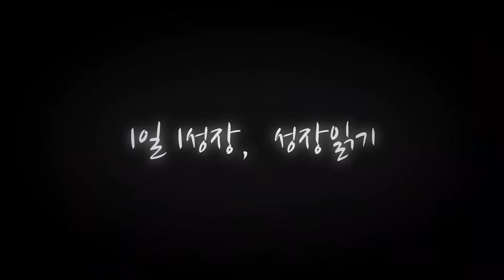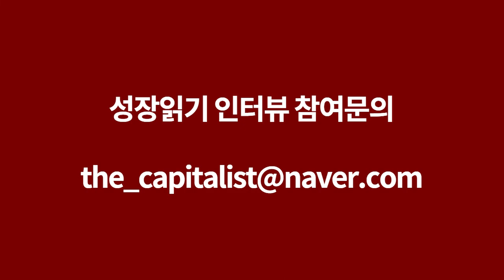육아웹툰 작가가 말하는 육아법 I 오영경 3부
📚 『육아가 미치도록 싫은 날』 도서 구매 📚

고맙습니다.